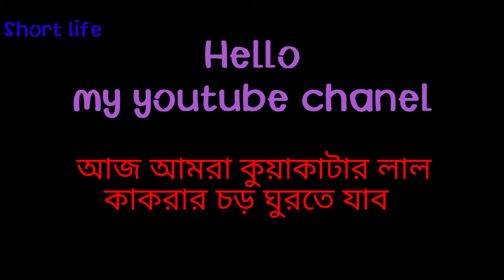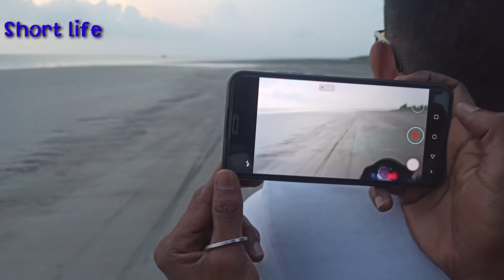কুয়াকাটায় লাল কাকড়ার চড়ে গিয়ে কাকড়া ধরা।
কাঁকড়ার ৷৷মাথায় চোখ দুটো দেখে অবাক হয়ে গেলাম। কেউ বুঝতেই পারিনি যে কাঁকড়া মাথায় লম্বা দুইটা চোখ থাকে। অবাক কান্ড